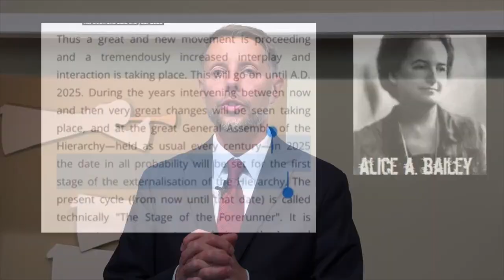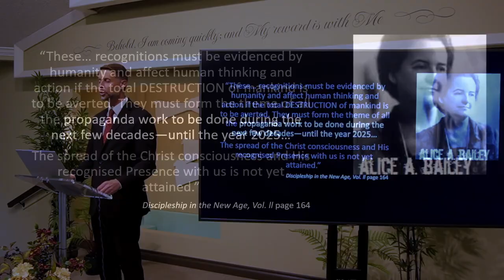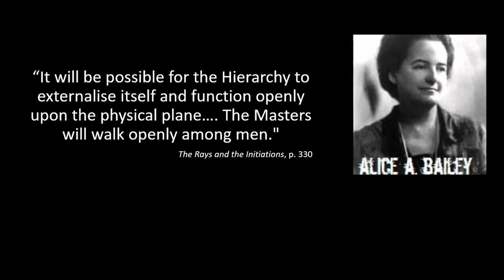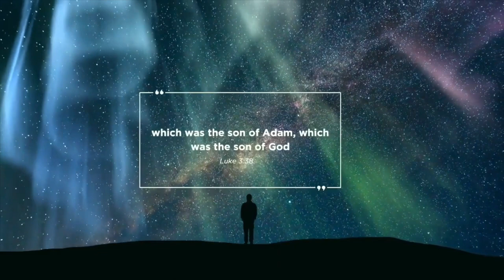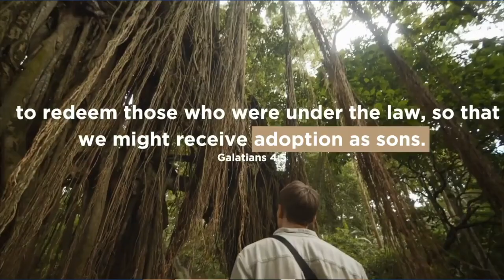Will Satan's Plans for 2025 Involve Aliens - Lucifer Announced Demonic Appearances Already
Scott Ritsema - Belt of Truth (SDA) : Sabbath Keepers Channel